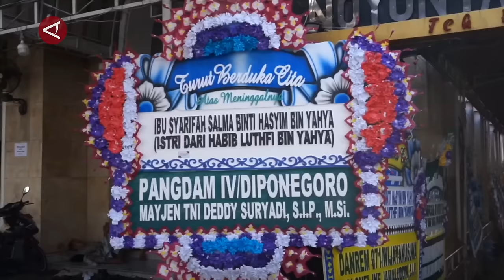Presiden Jokowi melayat ke rumah duka Habib Luthfi bin Yahya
ANTARA - Presiden Joko Widodo, Rabu (29/5),  melayat ke rumah duka Syarifah Salma binti Hasyim bin Yahya, istri dari Habib Luthfi bin Yahya, yang meninggal dunia pada Selasa (28/5). Habib Luthfi adalah seorang ulama asal Pekalongan juga menjadi anggota Dewan Pertimbangangan Presiden (Wantimpres), yang mendampingi pemerintahan Jokowi sejak 2019. (Yusup Fatoni/Fahrul Marwansyah/Farah Khadija)